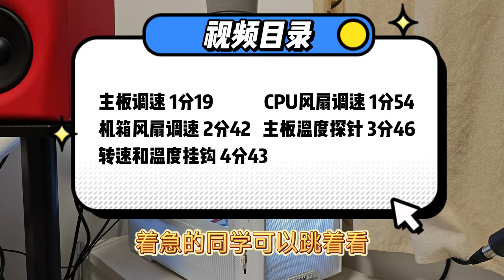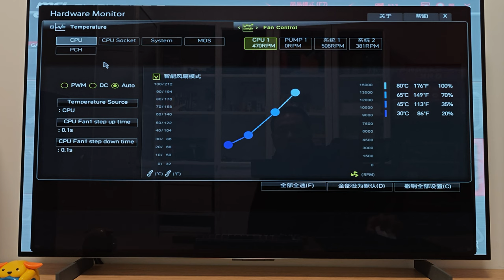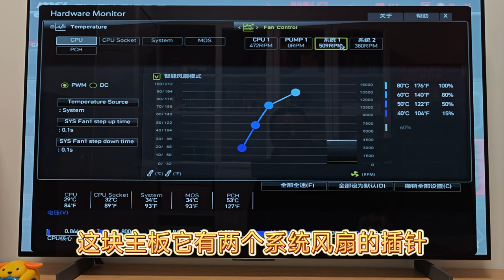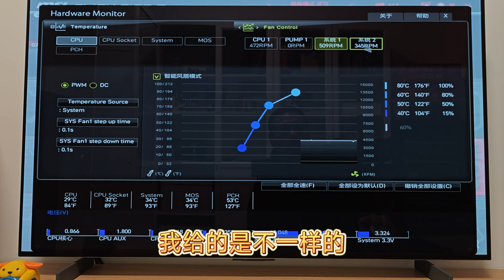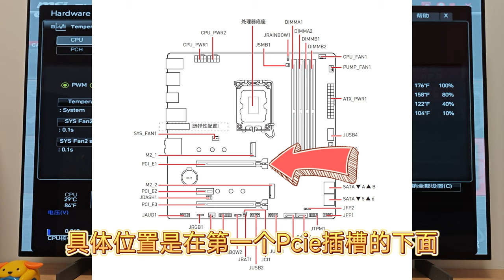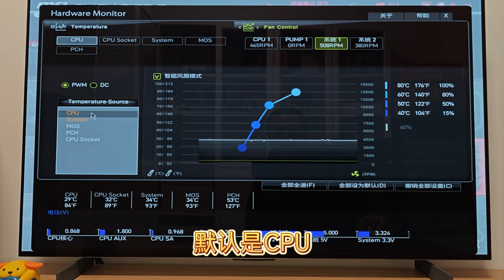如何让台式电脑更静音？4K游戏不影响散热，主板BIOS智能调速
电脑台式机，机箱内部13把风扇，优化合理使用教程